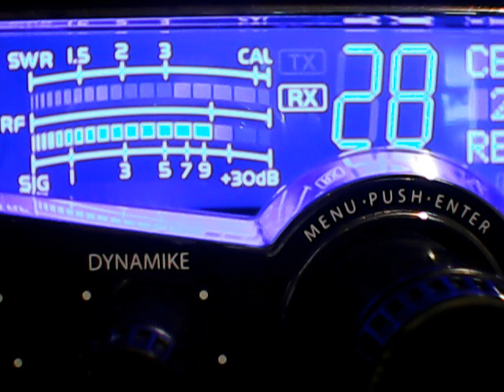Trip5 Canada,526 Moonshiner,Brown Hornet Mobile,962 RottenApple,UncleFester,202 Bronx,WalTalkieMd,Po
DX THURSDAY EVENING ON CB CH 28,12/26/2019,E mail your address and name or handle to to receive your qsl card from 445 videogates.i check mail everyday and mail out every weekday.Thanks and God bless America